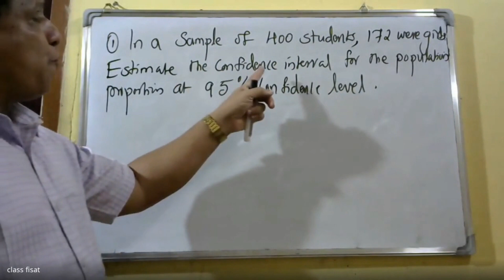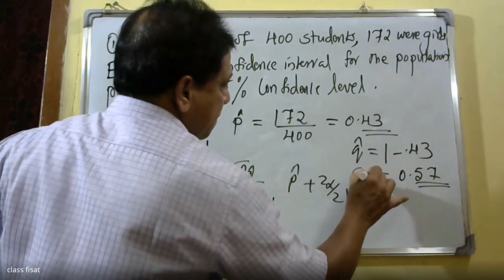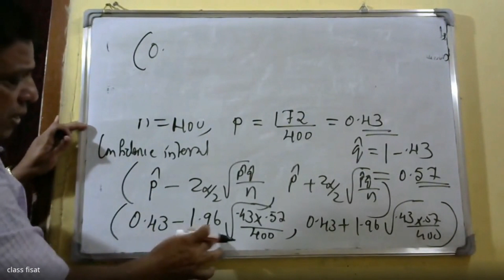STATISTICAL INFERENCE | MODULE 3 | PART 8 |MAT 202| 2019 SCHEME| B.TECH KTU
This video lecture contains  population and samples, Sampling distribution of the mean and proportion (for large samples only), Confidence interval for single mean and single proportions(for large samples only). Test of hypotheses: Large sample test for single mean and single proportion, equality of means and equality of proportions of two populations, small sample t-tests for single mean of normal population, equality of means (only pooled t-test, for independent samples from two normal populations with equal variance )